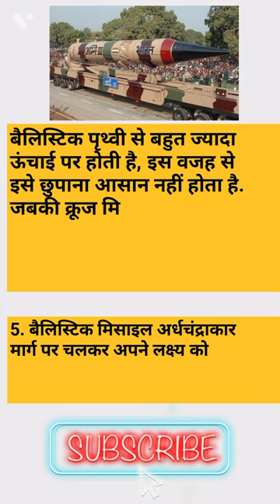बैलेस्टिक और क्रूज मिसाइल में अंतर ! Difference between Ballistic and Cruise missile.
Missile: बैलिस्टिक और क्रूज में क्‍या है अंतर, 10 हजार किमी की रफ्तार से चलती है ये मिसाइल!

इन दोनों मिसाइलों में क्‍या अंतर है?

1. बैलिस्टिक मिसाइल का आकार बहुत ही बड़ा होता है, वहीं क्रूज मिसाइल का आकार छोटा होता है.

2. बैलिस्टिक अपने साथ बड़े और वजनदार बमों या विस्‍फोटकों को ले जा सकती है, वहीं क्रूज बहुत ही कम वजन के बम ले जाने में सक्षम होती है.

3. बैलिस्टिक पृथ्वी से बहुत ज्‍यादा ऊंचाई पर होती है, इस वजह से इसे छुपाना आसान नहीं होता है. जबकी क्रूज मिसाइल पृथ्वी की सतह से महज 15 से 20 मीटर की ऊंचाई पर चलती है, इसलिए इसे छुपाया जा सकता है.

4. बैलिस्टिक मिसाइल अर्धचंद्राकार मार्ग पर चलकर अपने लक्ष्‍य को भेदती है, वहीं क्रूज मिसाइल पृथ्वी के समान्तर चल कर टारगेट को भेदती है.

5. बैलिस्टिक मिसाइल में ईंधन रखा जा सकता है, वहीं क्रूज में ईंधन रिजर्व नहीं रखा जा सकता.